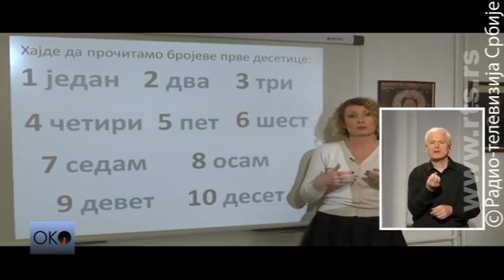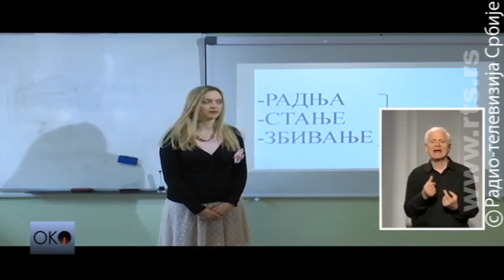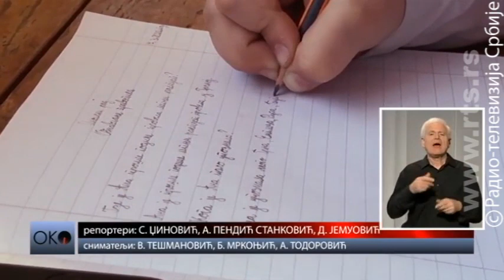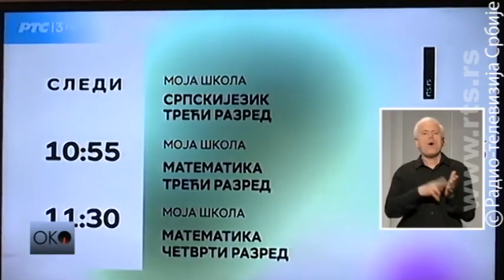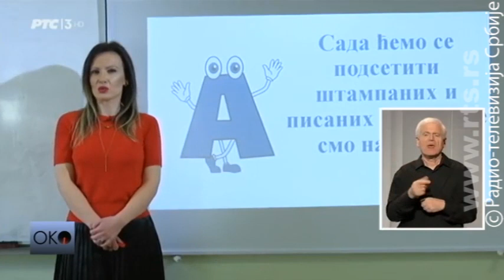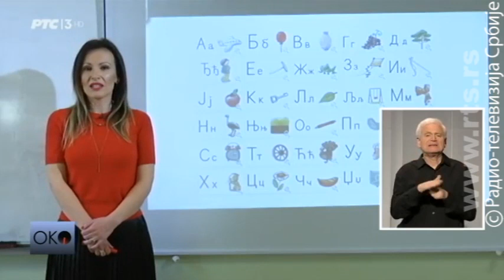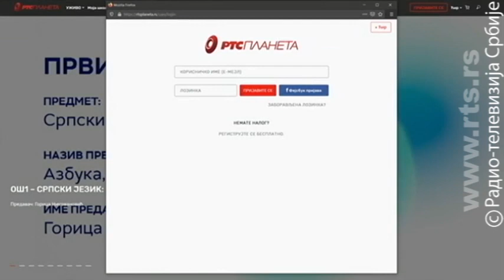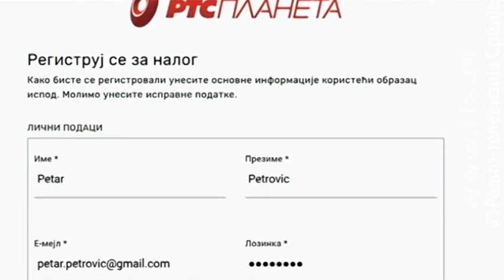Oko - Kad televizija postane učiteljica.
Na Trećem programu RTS-a, počela je nastava za osnovce. Svi časovi mogu se besplatno pratiti i na računarima, tabletima, telefonima, putem platforme RTS Planeta.

Kako roditelji, nastavnici i učitelji mogu da pomognu đacima da što uspešnije savladaju gradivo, koje su njihove obaveze dok traje ovaj sistem podučavanja na daljinu, pogledajte večeras u emisiji OKO.

Koje su obaveze nastavnika, a koje roditelja i đaka i šta sve treba da znamo o ovom iznuđenom načinu obrazovanja?

Zašto su se potkrale greške na prvim časovima, ko su nastavnici koji drže časove i koliko imaju vremena za pripremu nastave?

Na pitanja odgovaraju gosti emisije Oko: Nevena Mladenović Blagojević, urednica školskog programa RTS-a, Biljana Marić savetnica ministra prosvete i prosvetna radnica Biljana Ristić.

Emisiju vodi Ana Manojlović.